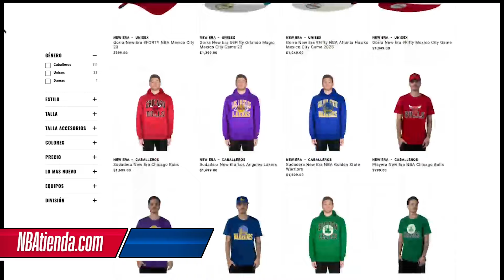Air Jordan 2 Low para conmemorar el Año Nuevo Chino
Diego Zanassi te cuenta todos los detalles sobre el Air Jordan 2 Low, edición limitada que salieron por el Año Nuevo Chino